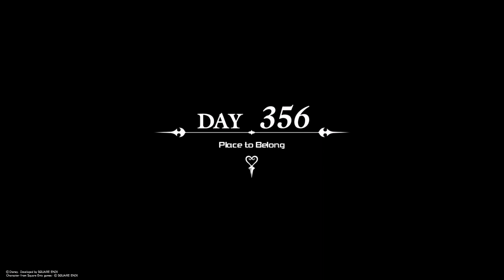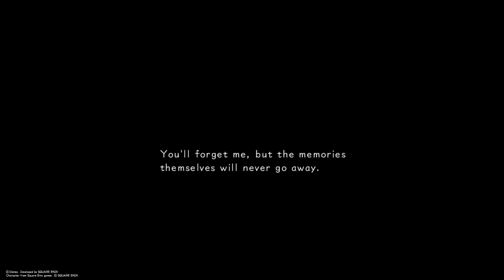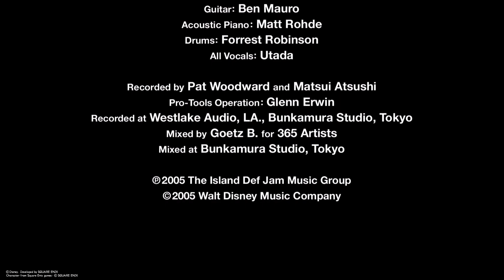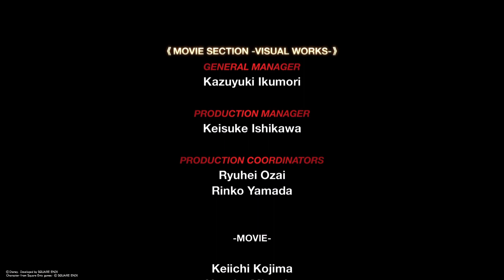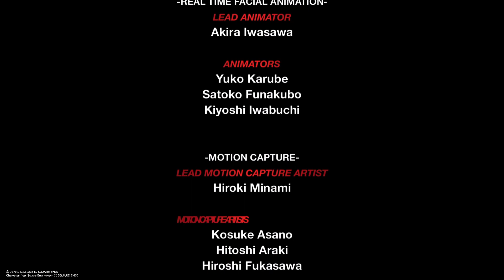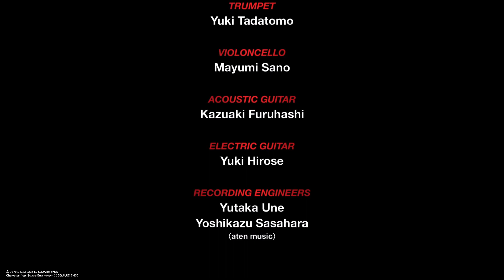KINGDOM HEARTS 358/2 Days movie finale Vector to the Heavens